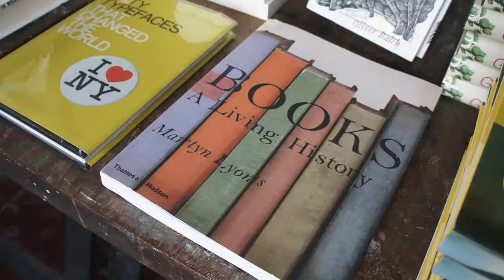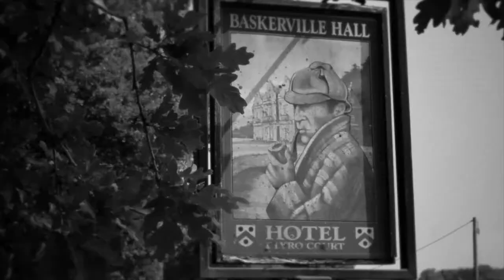Baskerville Wayzgoose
Thanks to everyone who helped make the inaugural Baskerville Wayzgoose a great success.
Baskerville Wayzgoose, 1st April 2017, Baskerville Hall, Hay-on-Wye